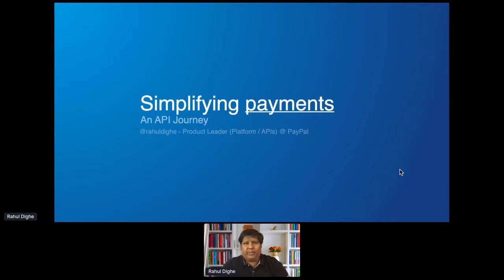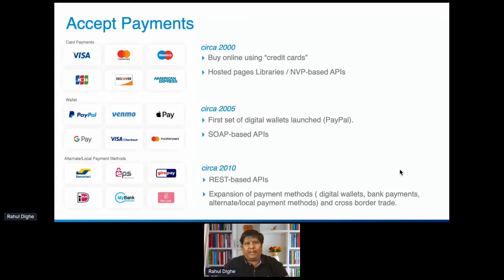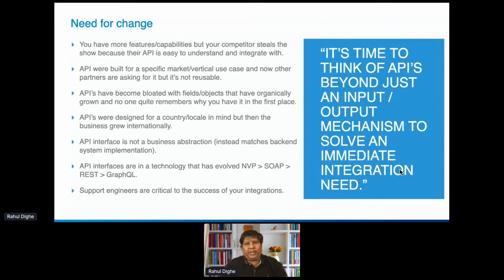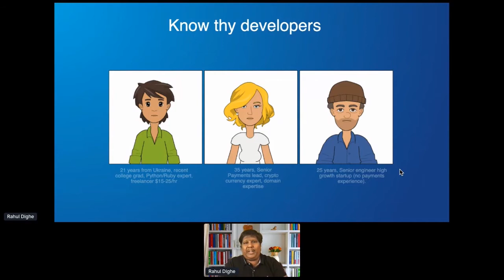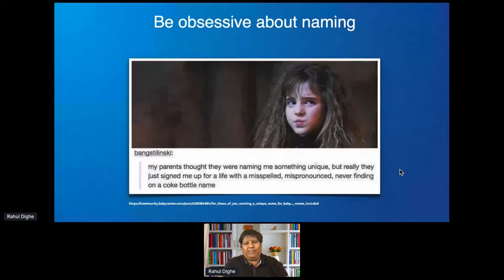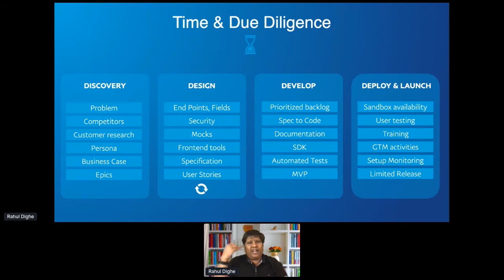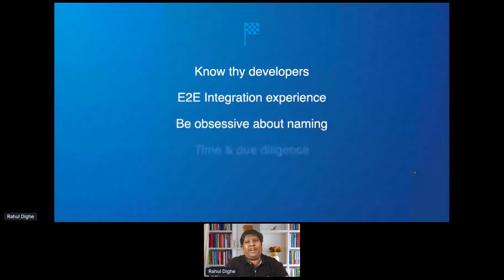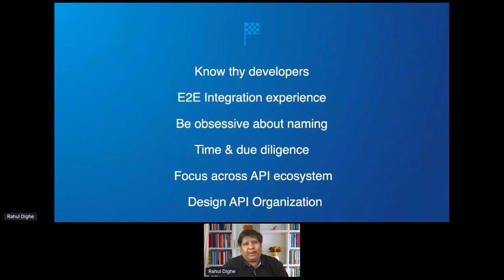Apidays LIVE Singapore 2020 - Simplifying Payments: An API Journey By Rahul Dighe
Simplifying Payments: An API Journey